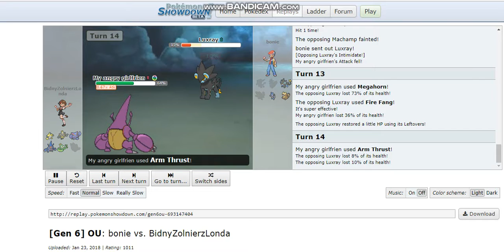Pokemon Showdown Battles 5-"Reasonable moves are OK(I think)"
Hey guys, here's my next battle on Showdown.Now the time to shine has come for my second team.I wanted to upload it earlier, but school doesn't love me.Battle's quite funny, 'cause of my opponent's move choices.They were so. strange, that I laught at this so much.And sorry for my Heracross' sprite, I don't know what happened.That's all,have a nice day.